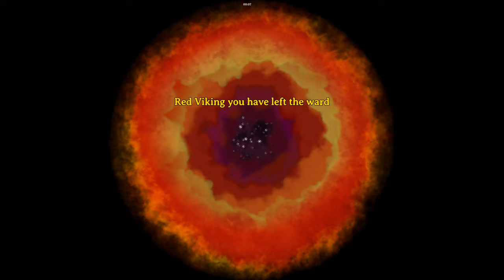Ep 9 | Preparing For The Valheim Ashlands Biome Update - Dive Into Epic Multiplayer Expeditions!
It's coming SOON - the Valheim Ashlands Biome update! Join our multiplayer community as we actively gear up for the new release by refreshing our skills, experimenting with mods, and priming for this new lava-filled biome!!

Seek out the LIKE button quest, my friends! 😉👍

Adventure • Survival • Building

Embark on the next thrilling chapter of the Viking saga with Valheim, the ultimate multiplayer survival adventure. As we eagerly anticipate the release of the Ashlands Biome patch, now is the ideal moment to hone your skills and equip yourself for the adventures that lie ahead. Immerse yourself in the immersive world of Valheim alongside R3d Viking, experiencing exhilarating gameplay and engaging in epic battles against the elements. Keep abreast of the latest updates on the Valheim Ashlands expansion and observe the community's reactions as they delve into the new content. With its innovative multiplayer mechanics and dynamic gameplay, Valheim offers an unforgettable journey of exploration, construction, and survival. Whether you're a seasoned warrior or new to the realm, Valheim guarantees endless excitement and challenges as you embark on your quest to conquer the Valheim Valkyrie and thrive in the forthcoming Ashlands Biome.

🗡 Merch & Tips Also command • !merch • during lives
🗡 Wanna get social? Type command • !socials • during a live stream for links!